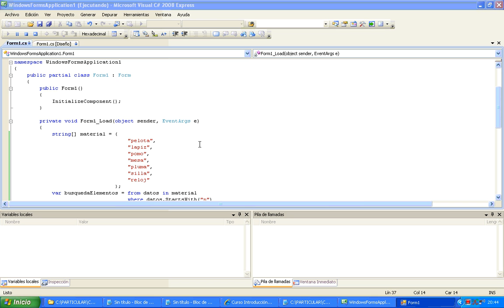Módulo 7 Linq to Objects 01